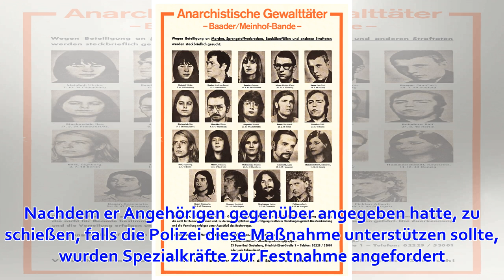Stuttgart: Einsatz im Westen endet mit einer Festnahme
Von Armin Friedl 26. März 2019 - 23:10 Uhr Mit einem großen Aufgebot war die Polizei am Dienstagabend im Stuttgarter Westen im Einsatz. Ein 73-jähriger Mann wollte seiner Zwangseinweisung in eine Klinik entgehen. Es lagen Hinweise vor, dass der als aggress...